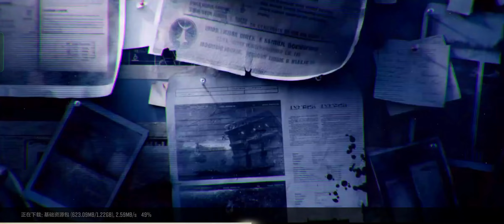هل ارينا بريك اوت النسخة العالمية هتكون أفضل من النسخة الصينية👌Arena Breakout (CN)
بمجموعة الإضافات والتحديثات الجديدة التي تمت إضافتها، أصبحت لعبة أرينا بريك أوت أكثر تحديًا وإثارة للاعبين، مما يجعلها واحدة من أفضل ألعاب الحركة المتاحة حاليًا.

تحسين الأداء: تم تحسين الأداء العام للعبة، وتشغيلها بشكل أسرع وأكثر سلاسة.

تحسين الذكاء الاصطناعي: تم تحسين الذكاء الاصطناعي للمنافسين في اللعبة، مما يوفر تحديًا أكثر للاعبين

تم أضافة اللغة العربية لتشجيع عدد كبير من الاعبين فى الوطن العربى لتجربة أفضل💪💪💪

 تحديثًا جديدًا للنسخة التجريبية المغلقة العالمية ، مع المزيد من الميزات والخدمات الأفضل لكم جميعًا.
يؤسفنا أن نقول إن هذا التحديث سيتطلب مسح البيانات ، وستحتاج إلى تنزيل الإصدار الجديد لمواصلة اللعب. ومع ذلك ، نحن ملتزمون بضمان حصول لاعبينا الحاليين على أفضل تجربة لعب ممكنة ، لذلك سنقدم تعويضات لك بعد التحديث. سنشارك المزيد من التفاصيل حول هذا قريبًا ، فابق على اتصال!
في هذا التحديث ، يسعدنا تقديم منطقتين جديدتين ، تايلاند والتركية ، وإجمالي 12 لغة داخل اللعبة. نحن متحمسون أيضًا لتقديم العديد من الميزات الجديدة مثل الشخصيات النسائية وكاميرا القتل داخل المباراة والمزيد لنتطلع إليه! يرجى متابعة متابعتنا لمزيد من المعلومات.
لا يسعنا أن ننتظر منك لترى ما لدينا في المتجر. شكرًا جزيلاً على دعمكم ، ونأمل أن تستمر في الاستمتاع ببرنامج Arena Breakout.

أرينا بريك أوت
,Arena Breakout
طريقة تحميل لعبة أرينا بريك أوت من جوجل بلاى
شرح لعبة أرينا بريك أوت
Arena Breakout CBT2,
arena breakout gameplay
arena breakout ios
أرينا بريك أوت النسخة العالمية
أخطر ماب فى أرينا بريك أوت💀
arena breakout💀
arena breakout cbt 2
ارينا بريك اوت النسخة العالمية
ارينا بريك اوت
ارينا بريك
arena breakout download
تحميل لعبة ارينا بريك اوت
arena breakout mobile
تحميل وتشغيل لعبة arena breakout
تشغيل لعبة arena breakout